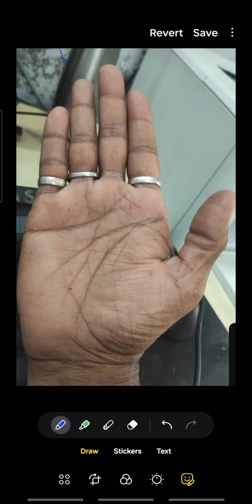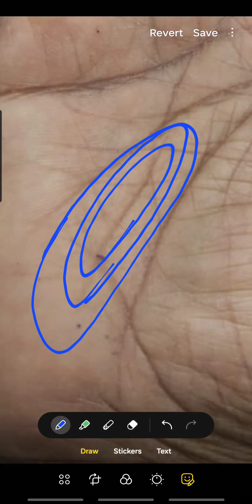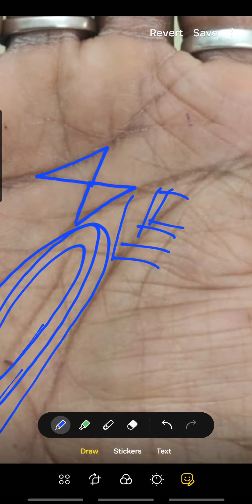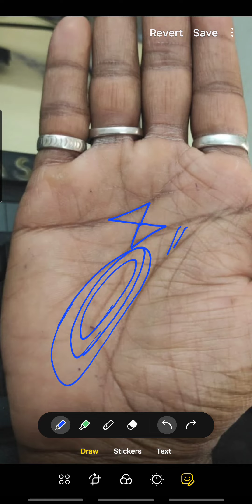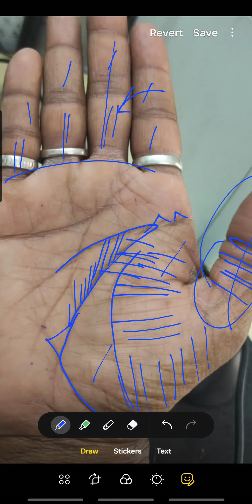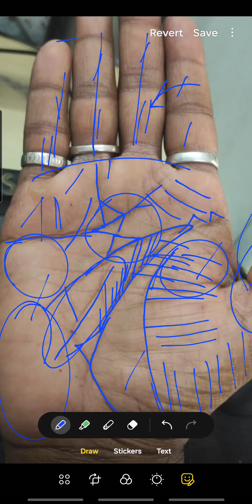ऐसे व्यक्ति देखते देखते सफलता को प्राप्त कर लेते है ।।